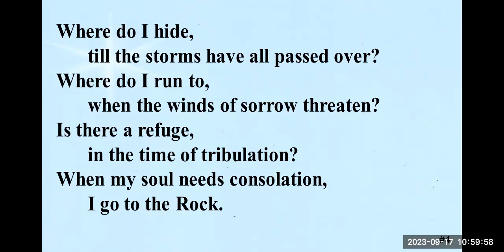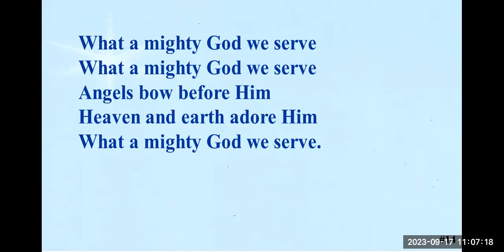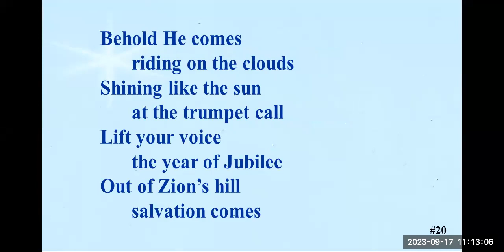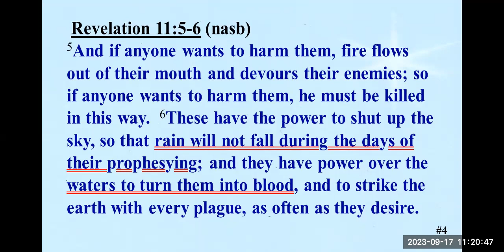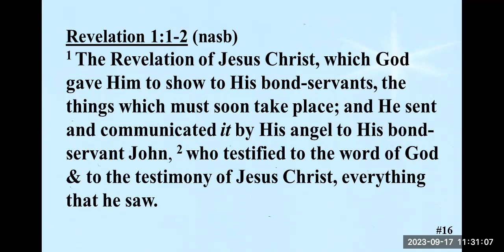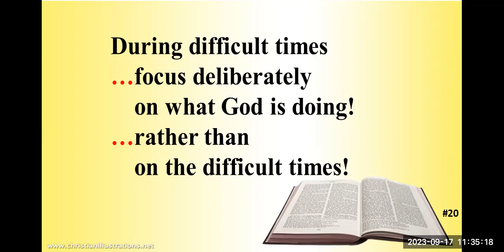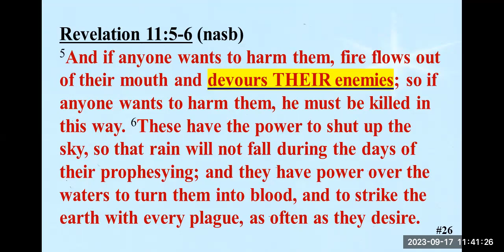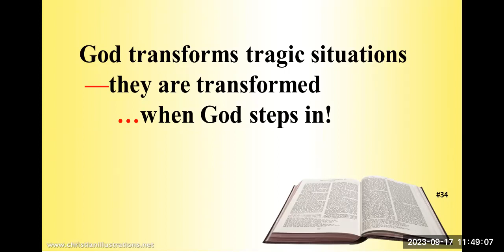9-17-2023 Two Fearless, Future Witnesses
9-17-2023 Two Fearless, Future Witnesses